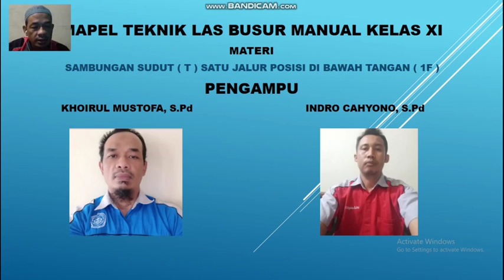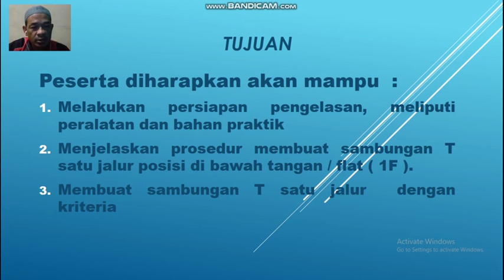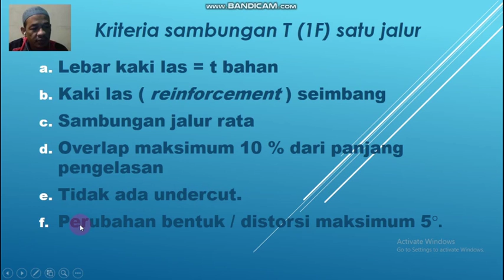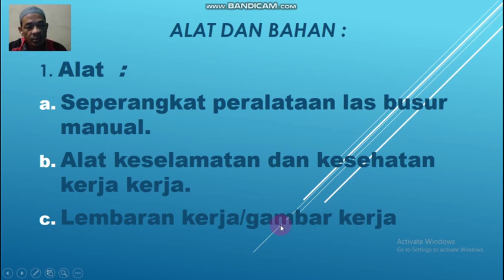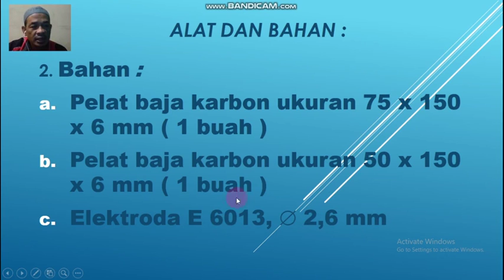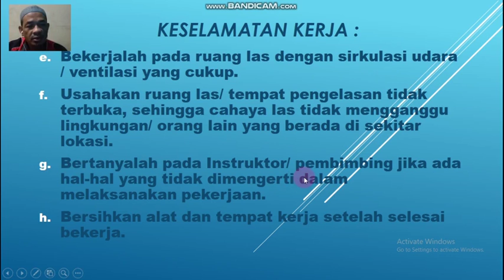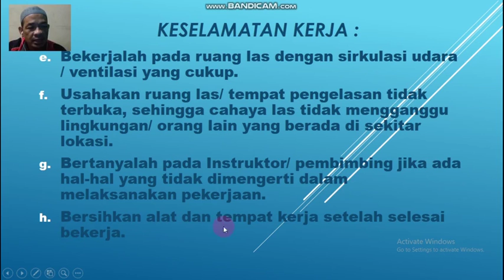TP Kelas XI Kamis, 06 Januari 2022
Kelas XI Kamis, 06  Januari 2022
INFO PENTING
c.  Membuat rangkuman seluruh pelajaran
e  Taati SOP dilingkungan masing masing ; disekolah, dirumah, dll